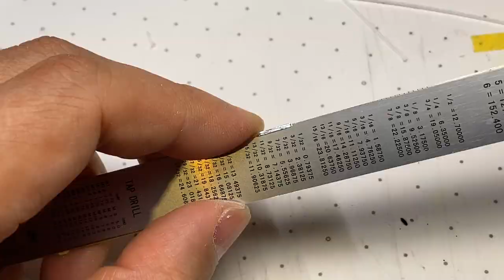LAMBORGHINI MIURA 1/24 HASEGAWA - part 6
This is Hasegawa Lamborghini Miura P400SV building video.
00:00  radiator
09:22  brake system
13:59  battery
18:11  air horn
20:26  washer fluid reservoir